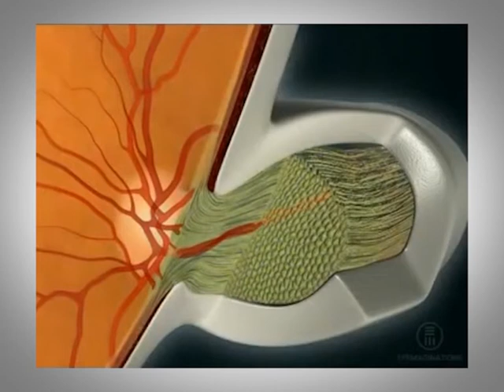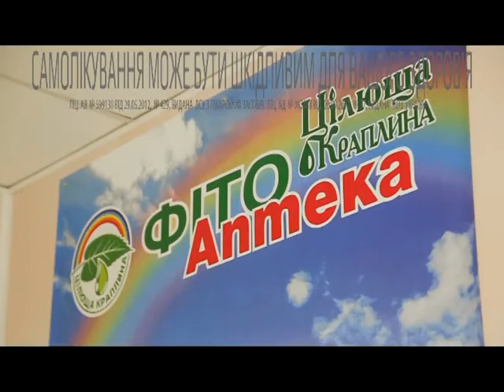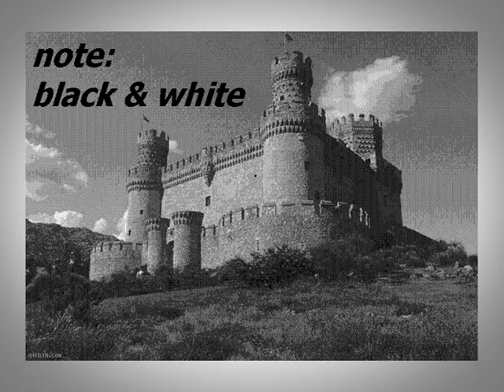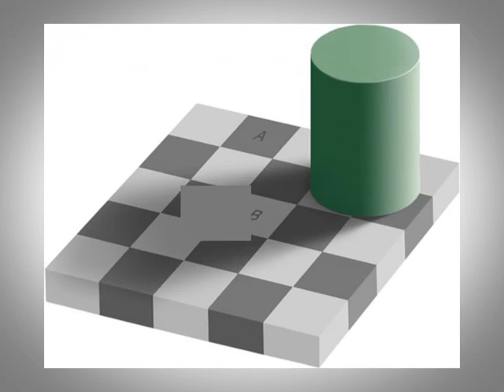Тайны человеческого тела 006 Обман зрения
Интересные и даже шокирующие факты о теле человека. Обман зрения. Оптическая иллюзия - причины искажения реальности.